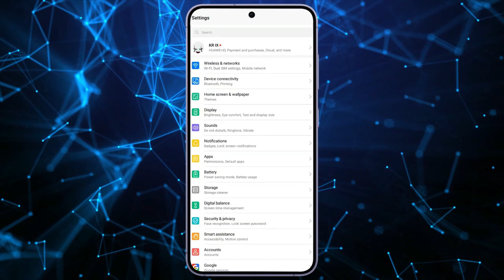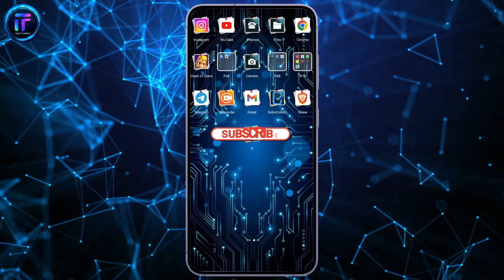How to Find Contacts on Twitter 2024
Looking to expand your network on Twitter but not sure where to start? This video is your ultimate guide to finding contacts on Twitter effortlessly. Whether you're a budding entrepreneur, a marketer looking to connect with influencers, or simply wanting to engage with like-minded individuals, mastering the art of finding contacts on Twitter is essential. Watch now to discover valuable tips and tricks that will help you grow your Twitter community and foster meaningful connections in no time!